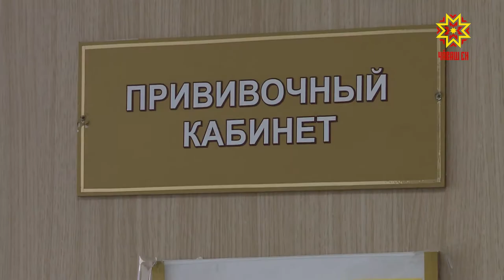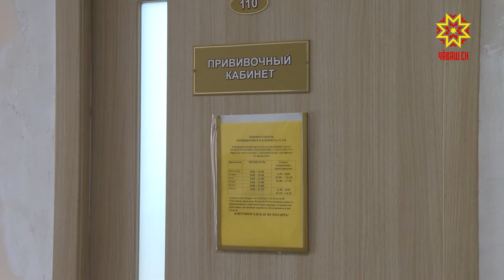Несмотря на солнечную и относительно сухую погоду, в республике растет количество больных ОРВИ.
Хотя случаи гриппа не зарегистрированы, специалисты не исключают его прихода. Избежать заболевания поможет вакцинация.  В Чувашии прививочная кампания от гриппа началась еще летом. К настоящему времени привиты почти 20% жителей республики. В эпидсезоне 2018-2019 применяются вакцины, содержащие актуальные штаммы вирусов гриппа, рекомендованные Всемирной организацией здравоохранения.